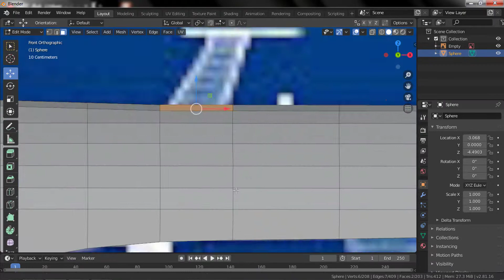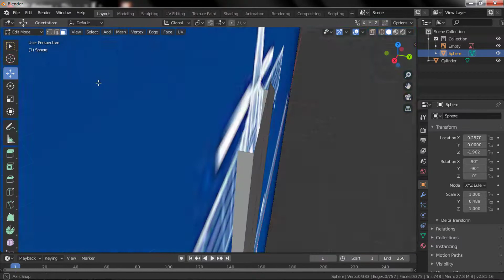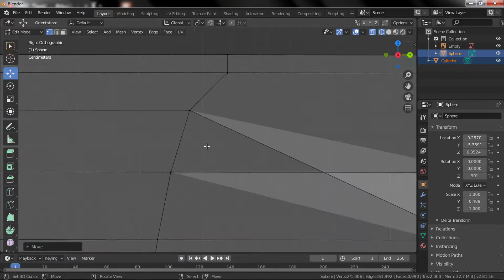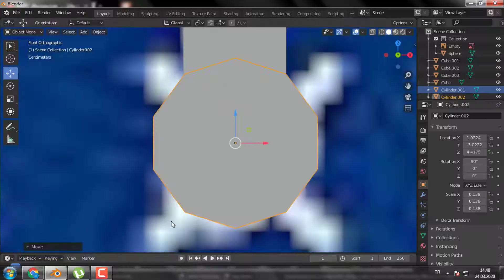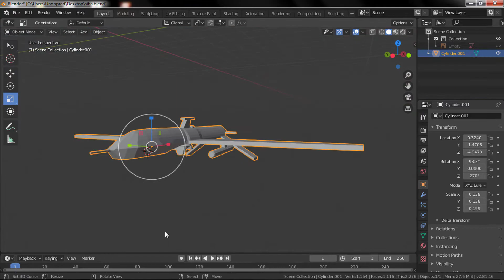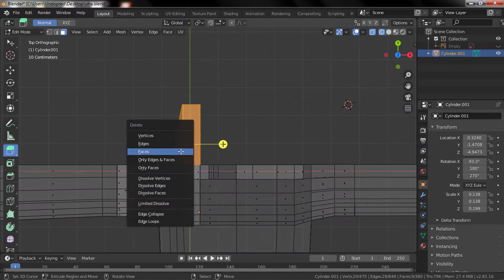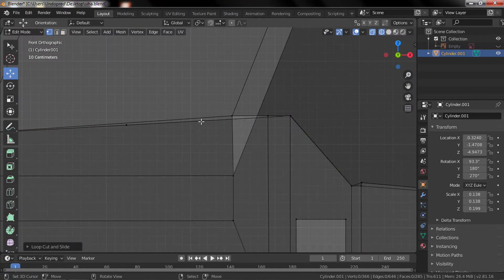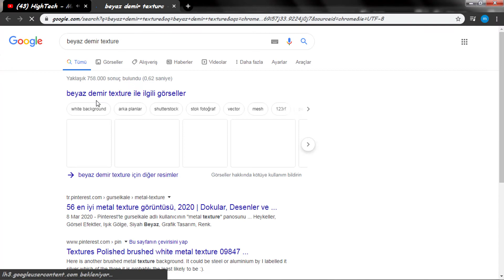Low Poly Armed Unmanned Aerial Vehicle (SİHA) Model Making Blender3D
blender 3d
blender 3d text,
blender 3d print,
blender 3d animation tutorial,
blender 3d room tutorial,
blender 3d game,
blender 3d tracking,
blender 3d tutorial,
blender 3d architecture,
blender 3d animation tutorial in hindi,
blender 3d anime,
blender 3d art,
blender 3d animation movie,
blender 3d animation tutorial 2.8,
blender 3d android,
blender 3d animation movie tutorial,
blender 3d beginner tutorial,
blender 3d basics,
blender 3d building,
blender 3d bottle,
blender 3d background,
blender 3d best,
blender 3d building tutorial,
blender 3d best animation,
blender 3d box,
blender 3d basic modeling,
blender 3d character modelling,
blender 3d cursus,
blender 3d cursor to origin,
blender 3d character modeling,
blender 3d car,
blender 3d cursor,
blender 3d car modeling tutorial,
blender 3d camera tracking,
blender 3d city,
blender 3d download,
blender 3d design,
blender 3d download free,
blender 3d donut,
blender 3d demo,
blender 3d design tutorial,
blender 3d download full version,
blender 3d dragon,
blender 3d dog,
blender 3d displacement map,
blender 3d examples,
blender 3d environment,
blender 3d explosion,
blender 3d environment tutorial,
blender 3d effects,
blender 3d eevee,
blender 3d eye,
blender 3d earth,
blender 3d emoji,
blender 3d eye tutorial,
blender e stampa 3d,
blender 3d face,
blender 3d food,
blender 3d for beginners,
blender 3d food tutorial,
blender 3d face from photo,
blender 3d fight animation,
blender 3d fire,
blender 3d fractal,
blender 3d film,
blender 3d gallery,
blender 3d grease pencil,
blender 3d game tutorial,
blender 3d gaming room,
blender 3d grass,
blender 3d gun modeling,
blender 3d glass,
blender 3d girl,
blender 3d game character,
blender 3d handleiding,
blender 3d handleiding pdf,
blender 3d hair,
blender 3d human model tutorial,
blender 3d house design,
blender 3d head,
blender 3d home design,
blender 3d house tutorial,
blender 3d hand modeling,
blender 3d interior design,
blender 3d intro templates,
blender 3d intro tutorial,
blender 3d illustration,
blender 3d interior design tutorial,
blender 3d ipad,
blender 3d ice cream,
blender 3d image,
blender 3d interior,
blender 3d jobs,
blender 3d jewelry,
blender jpg to 3d,
joker blender 3d,
blender 3d jogos,
blender juegos 3d,
blender 3d kitchen,
blender 3d knife tool,
blender 3d karakter,
tutorial blender 3d karakter,
kitbash3d blender,
membuat karakter 3d blender,
blender 3d shape keys,
k-3d vs blender,
tutorial blender 3d membuat kursi,
blender 3d karakter modelleme,
blender 3d landscape,
blender 3d leren,
blender 3d logo animation,
blender 3d low poly,
blender 3d low poly character,
blender 3d liquid,
blender 3d letters,
blender 3d lighting,
blender 3d logo tutorial,
blender 3d modelling,
blender 3d manual,
blender 3d modeling character,
blender 3d movie,
blender 3d modeling timelapse,
blender 3d modeling from images,
blender 3d motion graphics,
blender 3d motion tracking,
blender 3d model download,
blender 3d nederlands,
blender 3d nodes,
blender 3d neon,
blender 3d nebula,
blender 3d new features,
blender 3d navigation addon,
blender 3d name,
blender 3d normal map,
blender 3d nature,
nitrox 3d blender,
blender 3d object in photo,
blender 3d oreo,
blender 3d outline,
blender 3d object,
blender 3d on ipad,
blender 3d on android,
blender 3d ocean,
blender 3d overview,
blender 3d object tutorial,
blender 3d on ipad pro,
blender to 3d max,
blender maya o 3d max,
3ds max o blender,
blender 3d örnekleri,
blender 3d printing tutorial,
blender 3d printer,
blender 3d printing toolbox,
blender 3d photo,
blender 3d painting,
blender 3d pixel art,
blender 3d photoscan,
qgis blender 3d,
que es blender 3d,
blender 3d room,
blender 3d rigging tutorial,
blender 3d review,
blender 3d realistic,
blender 3d render,
blender 3d rendering tutorial,
blender 3d realistic animation,
blender 3d reel,
blender 3d speed modeling,
blender 3d software,
blender 3d sculpting tutorial,
blender 3d short film,
blender 3d showreel,
blender 3d scene,
blender 3d sculpting timelapse,
blender 3d sketch,
blender 3d tutorials for beginners,
blender 3d timelapse,
blender 3d tekenen,
blender 3d text animation tutorial,
blender 3d to 2d animation,
blender 3d texture,
blender 3d unity,
blender 3d uv mapping tutorial,
blender 3d ui,
blender 3d unwrap,
blender 3d uv mapping,
blender 3d update,
blender 3d uv unwrap,
3d printing using blender,
3d animation using blender,
3d modeling using blender,
blender 3d video,
blender 3d vs cinema 4d,
blender 3d vs sketchup,
blender 3d vfx,
blender 3d video editing,
blender 3d vr,
blender 3d vfx tutorial,
blender 3d video effects,
blender 3d view,
blender 3d viewport,
blender 3d world,
blender 3d water,
blender 3d water simulation,
blender 3d walk cycle,
blender 3d wolf,
blender 3d wood,
blender 3d website,
blender 3d workflow,
blender 3d wallpaper,
blender 3d weight paint,
iphone x blender 3d,
blender x 3ds max,
blender 3d youtube,